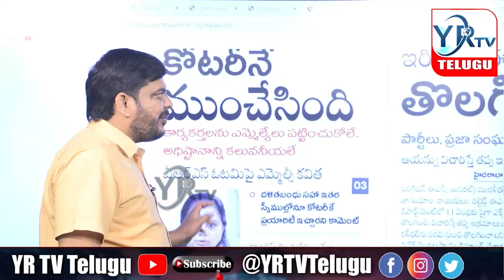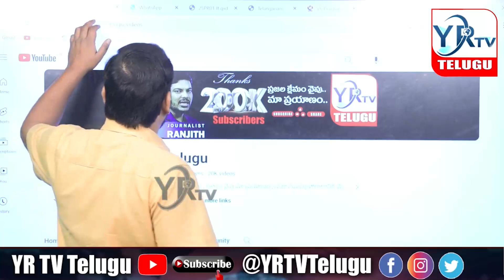బిఆర్ఎస్ ఓటమికి కారణం వీళ్లే...? భారీ వ్యూహంతో ప్రజల్లోకి...? | YR TV Telugu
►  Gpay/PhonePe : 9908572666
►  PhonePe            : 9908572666